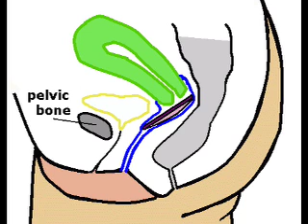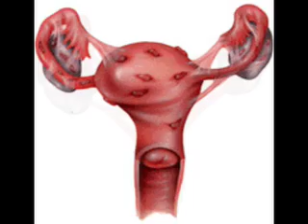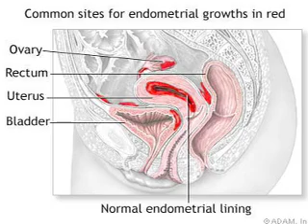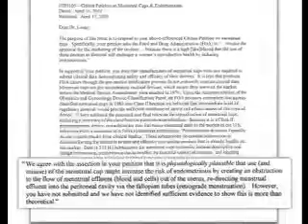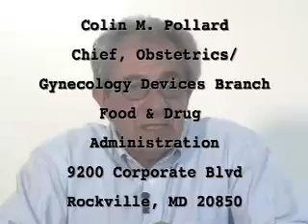Menstrual Cups & Endometriosis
The use of menstrual cups (The Instead® Softcup®, The Keeper, The Mooncup, Lunette, Diva™ Cup) seems likely to increase the risk of endometriosis.  This video explains that risk for users - a risk the US FDA has called "plausible."  Currently, none of menstrual cups warn users about endometriosis. Dr. Armand Lione of Associated Pharmacologists & Toxicologists explains these concerns.
If you've used a menstrual cup and developed endometriosis (or other complications from retained menstrual fluids), here's info on documenting your experience and submitting it to the FDA:
The MedWatch Consumer Voluntary Reporting (Form FDA 3500b)
 If you have a doctor who would like to also submit documentation on your case, there's a more complicated form:
These are the reports that can prompt the FDA to evaluate the safety of Menstrual Cups. These reports can also provide the legal base for a class action to claim damages against the companies producing menstrual cups.